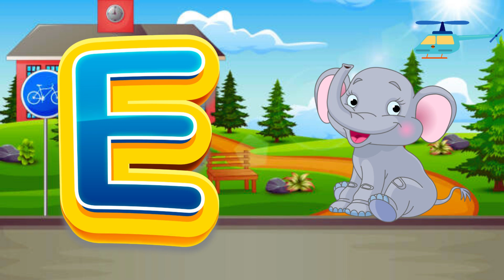Abc Song | Abc Phonics Song For Toddlers | Alphabet Song for Kids | A for Apple | Nursery Rhymes